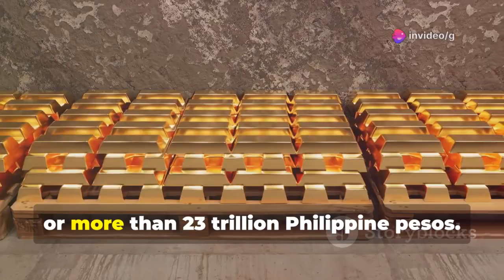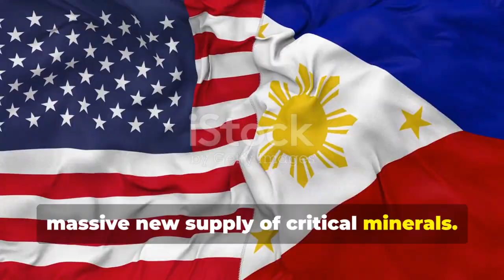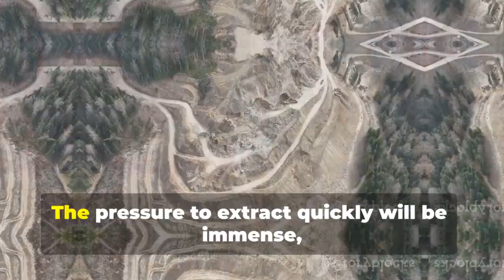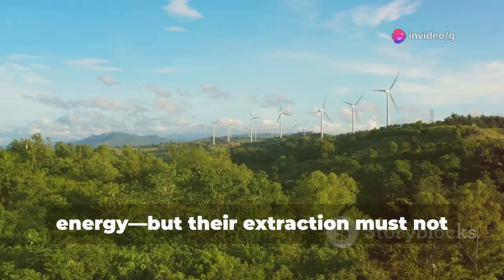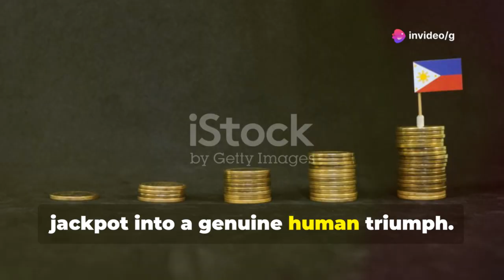Philippines' Rare Earth Jackpot: Billions Discovered!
The recent discovery of vast rare earth elements in the Philippines could reshape global technology and defense sectors, challenging China’s long-held dominance in the rare earth market. With over two million metric tons of neodymium and dysprosium—vital for electric vehicles and wind turbines—this find positions the Philippines as a major player in the critical minerals supply chain. But with great potential comes significant challenges: environmental concerns, the risk of corruption, infrastructure hurdles, and the need for responsible mining practices. As global powers like the U.S., Japan, and the EU seek new partnerships, the Philippines stands at the center of a shifting geopolitical landscape.

OUTLINE:

00:00:00 A Geopolitical Game-Changer
00:01:21 What Are Rare Earths?
00:02:34 The History of Philippine Mining
00:03:28 Unearthing a Trillion-Peso Treasure
00:04:34 The Epicenter of the Find
00:05:33 A New Dawn for the Philippines?
00:06:32 Shifting Alliances and Power
00:07:24 A Perilous Path to Prosperity
00:08:19 The Weight of a Nation's Future